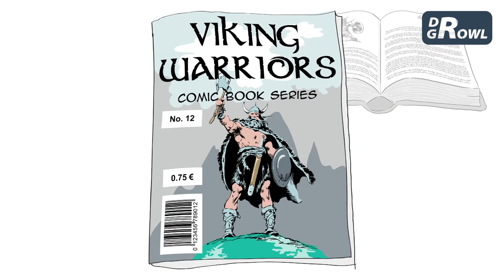Truths burst brain - Did Viking warriors really wear helmets with horns? |DR GROWL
Truths burst brain - Did Viking warriors really wear helmets with horns?

➋ Description for this video
      - The medieval Viking warrior helmet
      - Viking warriors did not wear horned helmets
      - False or true?

➌ Reasons for establishing this channel
      - There was a speaker who once said: "There is nothing greater in life than human, in human nothing greater than knowledge". We are human, we are classified as a senior animal in everything.
     -  Why? Because in people with thought, thinking, awareness and especially able to receive knowledge, things that do not appear in any other things.
     -  From an ape of hundreds of millions of years ago to a civilized human world, developed today, that is the result, the value that knowledge brings. British scientist Francis Bacon has asserted: "knowledge is power." So what is knowledge?
     -  Knowledge is facts, information, descriptions or skills acquired through experience or through education. Knowledge has been around for a long time and it always exists, developing in tandem with people. From an ape like thousands of other animals, we gradually accumulate skills, awareness to gather and hunt, to create fire and cutlery.
     -  Thanks to the power of knowledge, humanity today has been able to fly like birds, chant rain and wind, go to distant lands or even travel to space, things that were once classified as fake. thought.
     -  The world is growing, the treasure of knowledge is growing day by day. If we do not want to be a backward component, if we do not want to become an "gibbon" in a civilized world, we have no other choice but to learn, cultivate knowledge, gain experience.
      - So I created this channel and made some helpfull and entertaining videos about common knowledge, human knowledge, knowledge for servicenow, knowledge for higher education and some truths burst brain in order to make you feel relax after a tired day
      - Some things you can expect (maybe different languages) by subscribing to this channel are: lifelong learning, digital learning, history, science, geography, reading vlog, persönlichkeitsentwicklung, стади виз ми, учись со мной,  моё утро, мое утро,...

➍ Thanks for reading and sorry about my grammar errors..!!

➎ If you has an issue with any of the uploads please get in contact